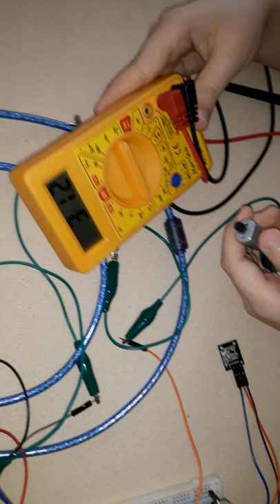Uzaktan Kumandalı Vantilatör projesi v1.0